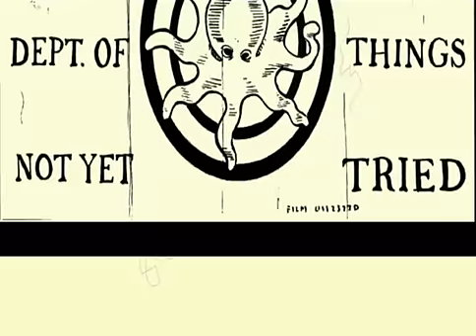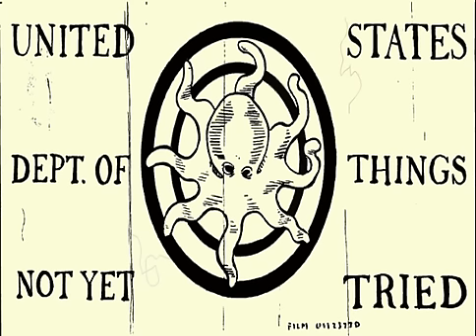Arsenic Lullaby- USDTNYT: Operation Panda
United States Dept of Things Not Yet Tried: Operation Panda (created by Douglas Paszkiewicz)